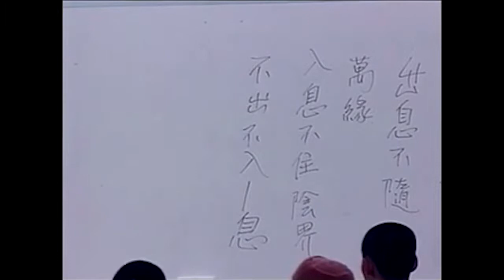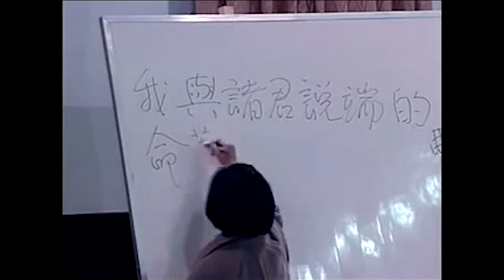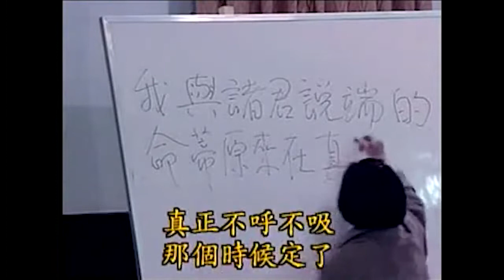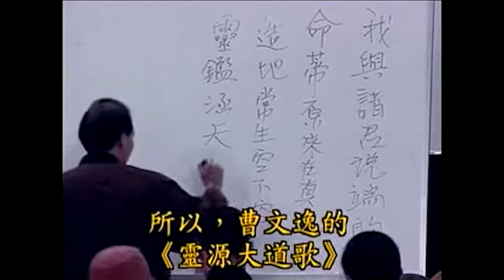南怀瑾 ：曹文逸灵源大道歌！